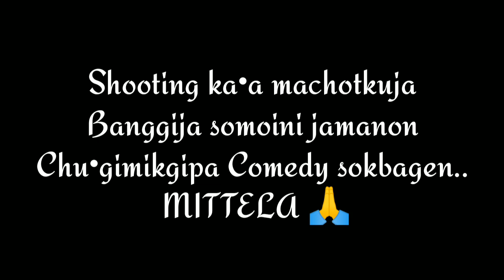Shooting_Machotkuja____ || Aski_Toksan_Official..